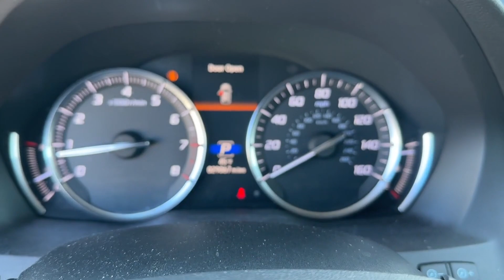Used 2019 Acura MDX w/Technology Pkg Falls Church, Alexandria, Arlington, Washington DC, Bethesda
2019 Acura MDX w/Technology Pkg 5J8YD4H54KL025601 Video

This 2019 Acura MDX w/Technology Pkg 5J8YD4H54KL025601 is full of phenomenal features such as: